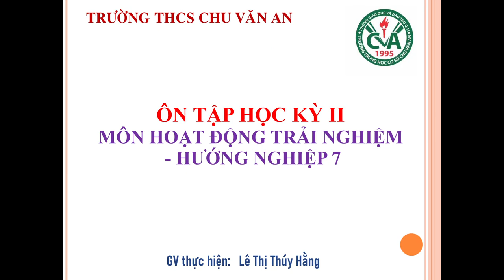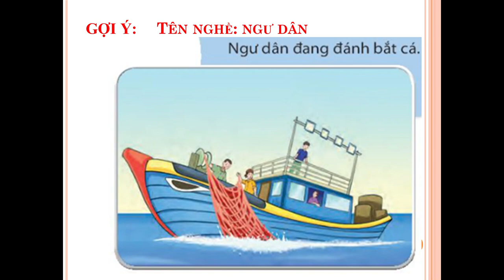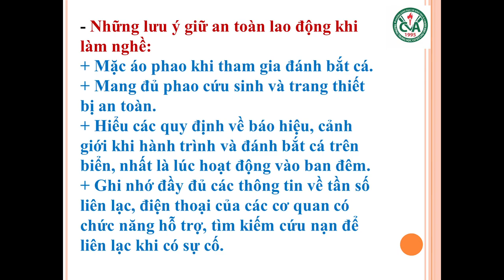HOẠT ĐỘNG TRẢI NGHIỆM-HN 7 - Ôn tập KTHK2 (2023-2024)